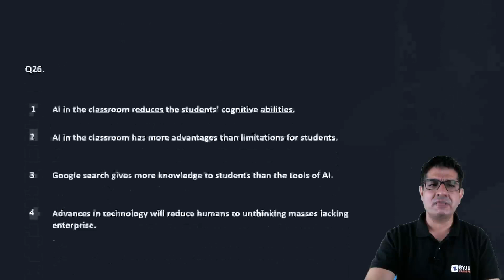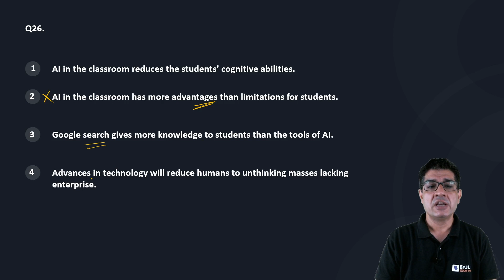Mock 10 Q26